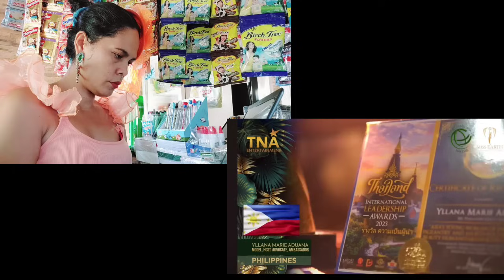GANITO KAGALING ANG PAMBATO NG PILIPINAS NA SI YLLANA SA MISS EARTH 2023